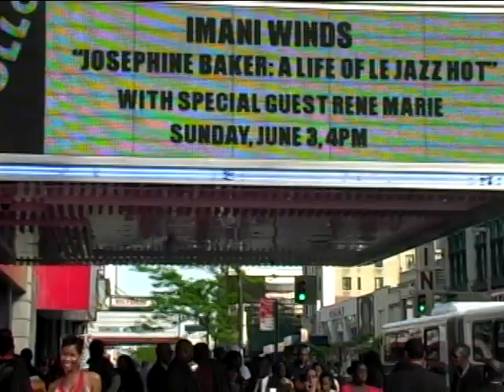26TH IRAWMA INT'L REGGAE & WORLD MUSIC AWARDS 2007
MODEL / ARTISTS RED CARPET INTERVIEWS;